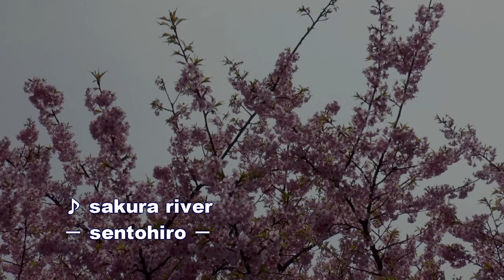sakura river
CD「Looking Back」より
music&video : sentohiro